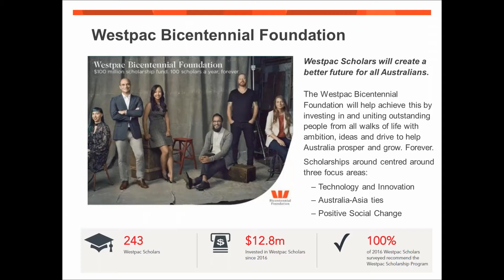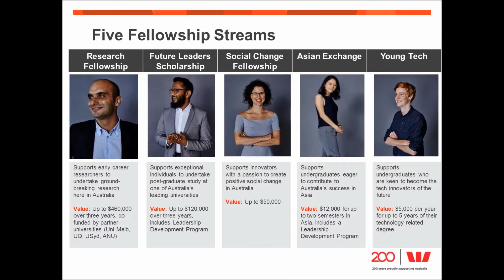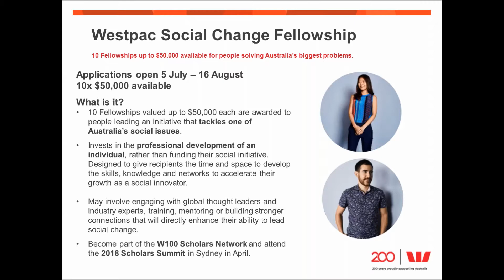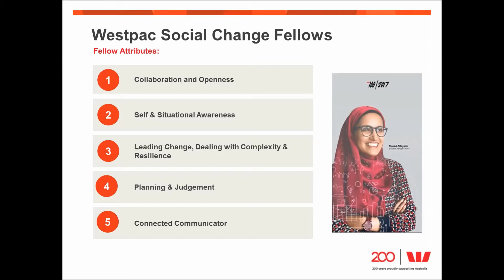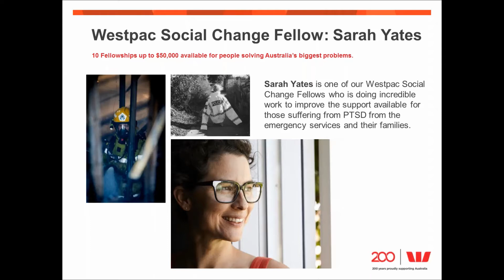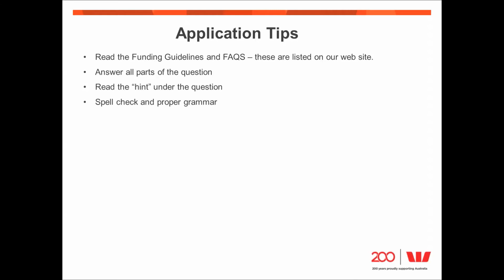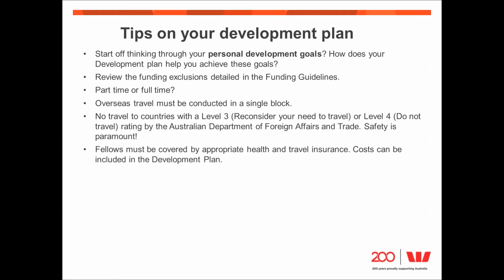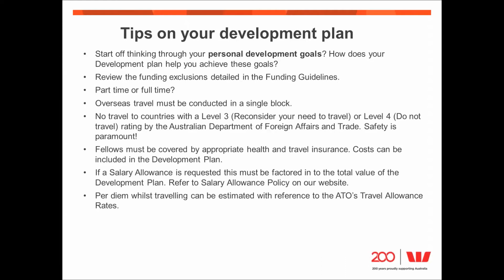Westpac Social Change Fellowship webinar July 2017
This recorded webinar provides an overview of the Fellowship including key attributes of a Westpac Social Change Fellow, tips to complete your application and the answers to attendees' questions.